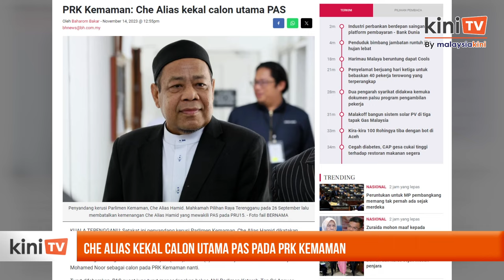Che Alias kekal calon utama PAS pada PRK Kemaman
Penyandang kerusi Parlimen Kemaman, Che Alias Hamid dikatakan kekal sebagai calon utama PAS pada PRK Kemaman, 2 Disember ini.

Nama Che Alias dicadangkan PAS negeri selepas BN mengumumkan bekas Panglima Angkatan Tentera Malaysia, Raja Mohamed Affandi Raja Mohamed Noor sebagai calon pada PRK Kemaman nanti.

Memetik Berita harian, PAS pusat turut mencadangkan bekas Ahli Parlimen Ketereh, Annuar Musa sebagai calon.